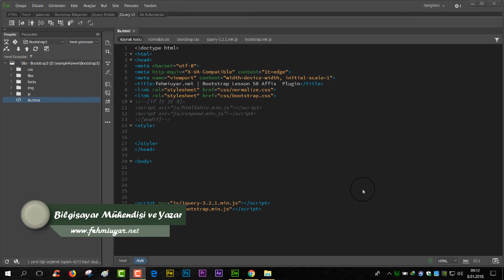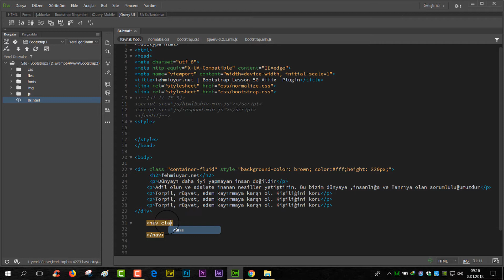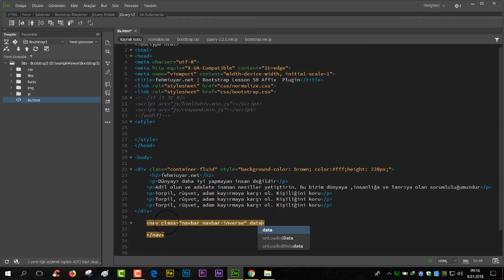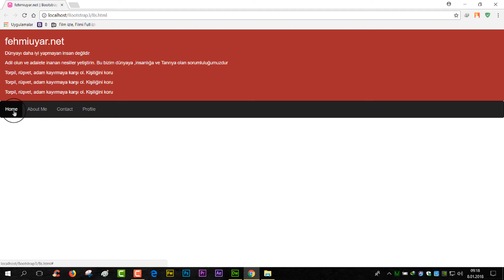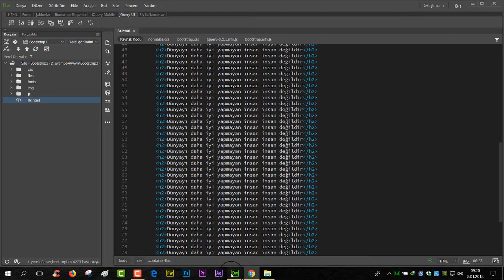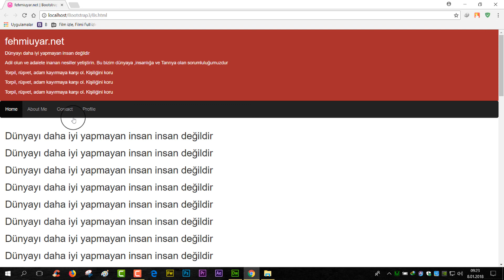BS Ders 50 Affix Plugin